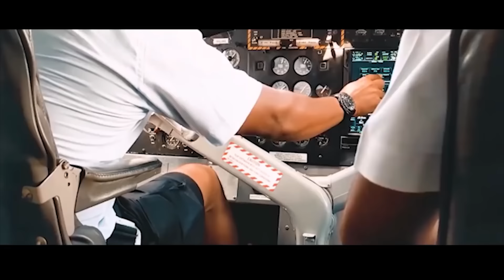Nuevo - Ozuna - Me Enamora Feat Cazzu (Video Oficial)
Help us to 1,000 🚀 & turn on the '🔔
❤️ Gabriel Rayes Channels & Pages:

reggaeton 2018 - reggaeton 2018 lo mas nuevo - reggaeton mix - reggaeton nuevo - reggaeton nuevo 2018- estrenos reggaeton Game Booster